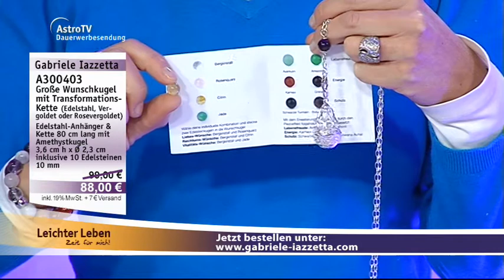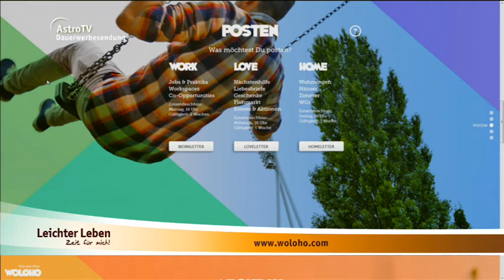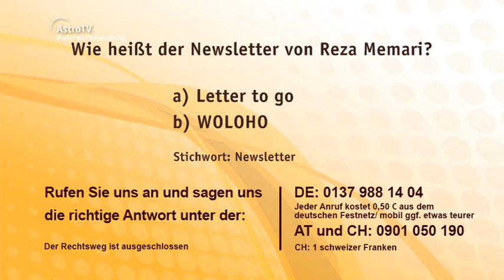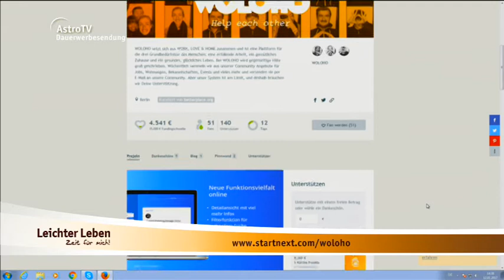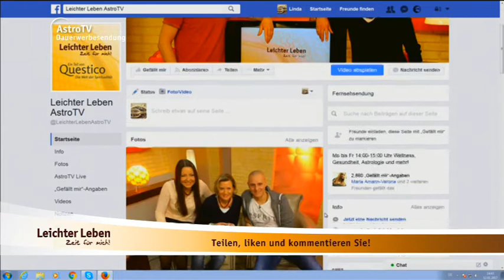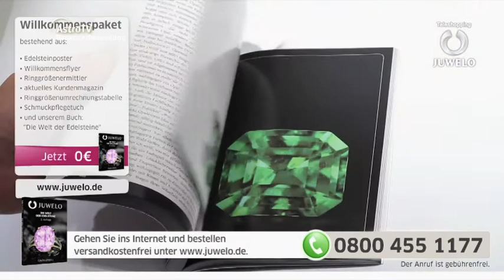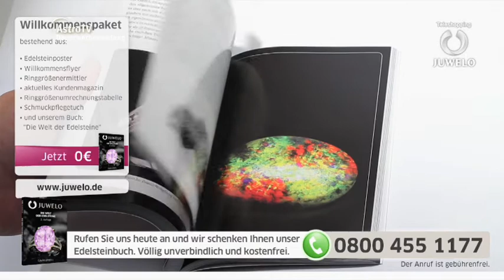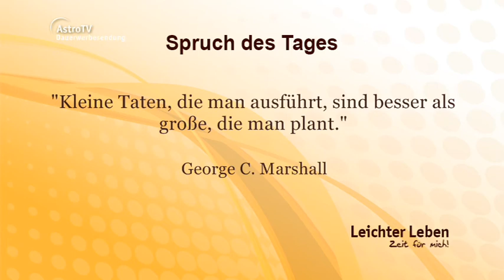Leichter Leben vom 12.01.2017 mit Reza Memari, Gabriele Iazzetta und Michael Allgeier